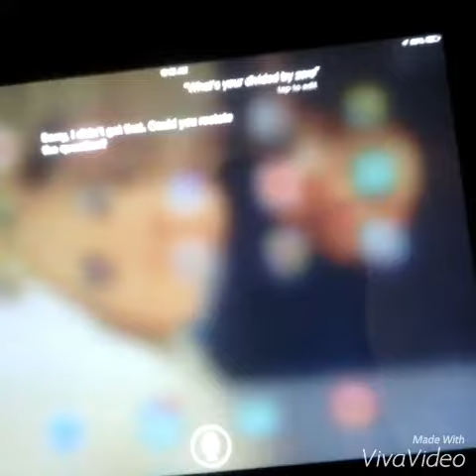1:00AM W/ FF!- Nightly News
Hai! Bored and its like 1am.